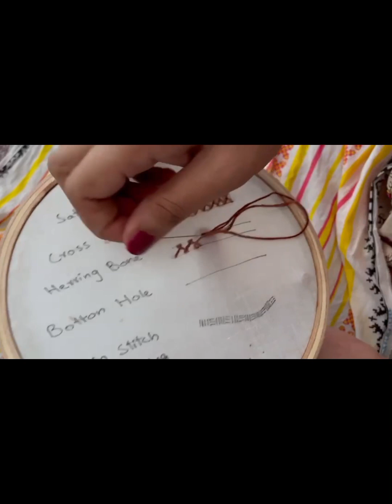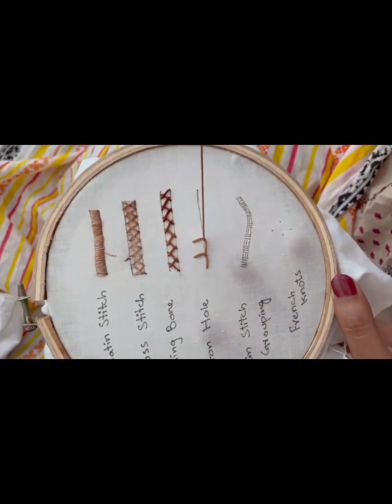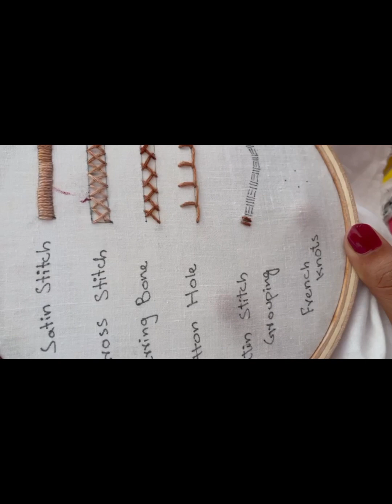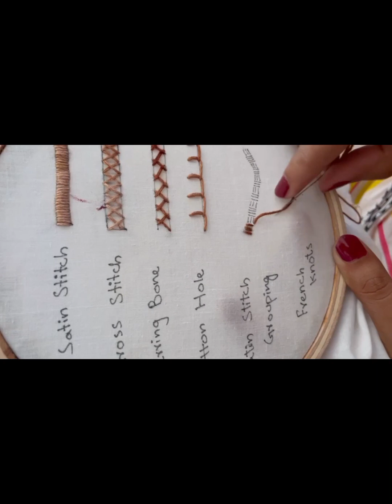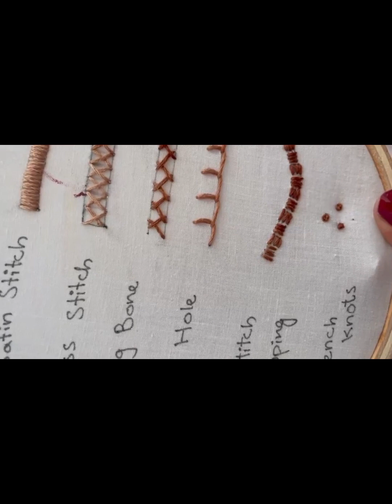Hand Embroidery For Beginners | Basic Hand Embroidery | DIY Hand Embroidery